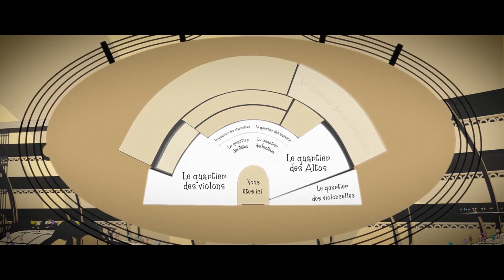Teaser "Red and the Kingdom of Sound" - Orchestre de Picardie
French teaser for the Concert-film "Red and the Kingdom of Sound", based on the Benjamin Britten's piece "The Young Person's Guide to the Orchestra", created by the University for the Creative Arts (UK) Computer Animation Arts students.
Realised by the french video communication agency "Synopsis"